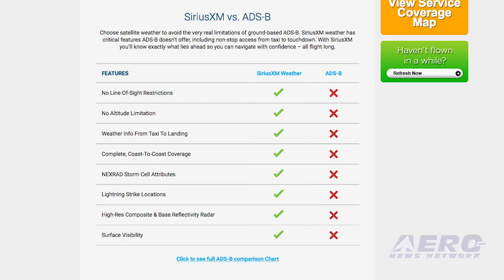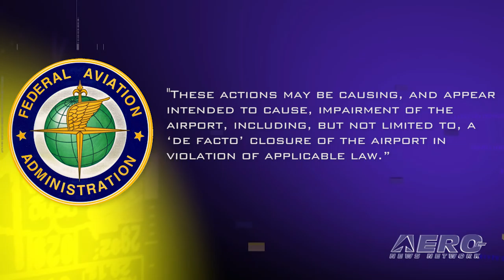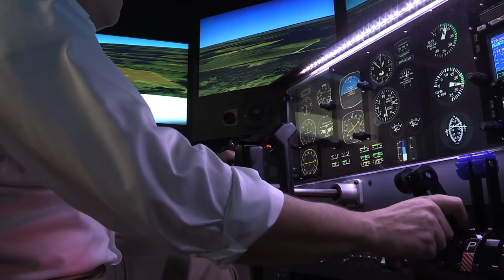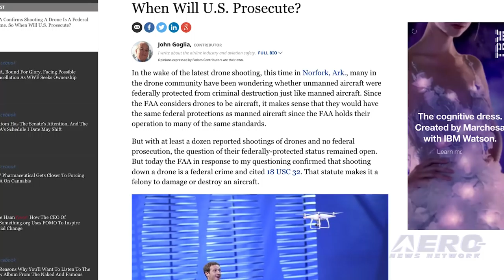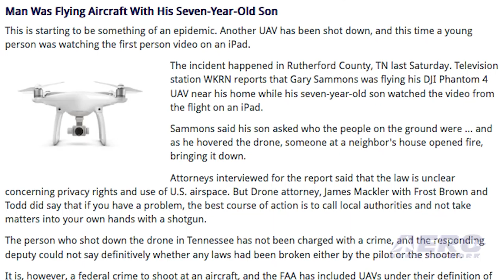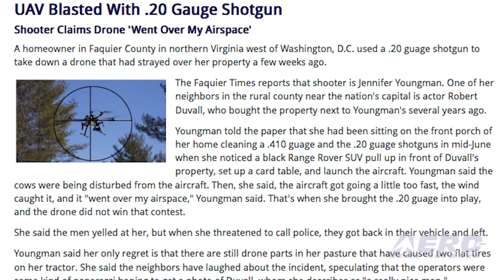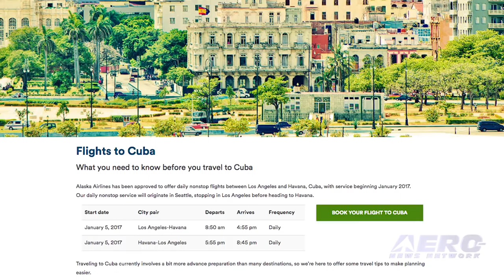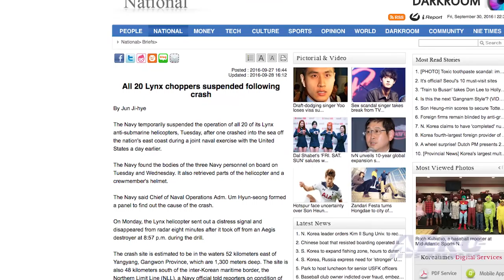Airborne 09.30.16: ForeFlight/SiriusXM, FAA Takes On SMO, MH17 Shootdown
Also: Lynx Grounding, Drone Shooters, N Korean AirShow, Alaska Airlines, King Stallion, Embraer EMB 120, Pilot Arrested

ForeFlight and SiriusXM have introduced SiriusXM Aviation weather service on the newest version of ForeFlight Mobile. ForeFlight’s latest release, which is version 8.1 is now available on the iTunes App Store. The ForeFlight app with the SXAR1 portable receiver can now access SiriusXM’s Aviation Weather Service, which will provide access to satellite delivered graphical weather and aviation information which includes NEXRAD, lightning strike locations, high-resolution composite radar plus base reflectivity radar, and much more. This is our 3rd report this week on the situation regarding the continued operation of the airport at Santa Monica, California but, the situation is so bizarre, it deserves to be covered. Now, it’s reported the FAA will be taking a very close look at what is described as a "starvation strategy" on the part of the City of Santa Monica as the city works to close the airport in two years. When Malaysia Airlines flight MH 17 crashed in Eastern Ukraine in 2014, it didn’t take long for investigators to determine that the airliner had been downed by a Russian Buk ground-to-air missile. BBC reports that, in a news conference held earlier this week, chief Dutch police investigator Wilbert Paulissen said that based on the criminal investigation, "we have concluded that flight MH17 was downed by a Buk missile of the series 9M83 that came from the territory of the Russian Federation." All this -- and MORE in today's episode of Airborne!!!

Airborne 09.30.16 is chock full of info in this Daily News Episode, Friday, September 30th, 2016... Presented by Aero-TV veteran videographer and Airborne Hosts Brianne Cross and Christopher Odom, and supported by ANN CEO/Editor-In-Chief Jim Campbell, Chief Videographer Nathan Cremisino, and Aero-Journalists Tom Patton, and Earl Downs, this episode covers:

ForeFlight, SiriusXM Introduce Satellite Aviation Weather Service
Santa Monica 'Starvation Strategy' To Get FAA Scrutiny
Dutch Investigators Release Findings In MH17 Shootdown
Republic Of Korea Navy Grounds Lynx Helicopters
Barnstorming: Drone Shooters Are Criminals
North Korea Holds Its First Air Show
Alaska Airlines To Fly To Havana, Cuba
Lockheed Martin Places King Stallion Work In Connecticut
FAA Grants STC For Flat Panel Display On Embraer EMB 120 Aircraft
Eastern Air Lines Pilot Arrested On Battery Charge